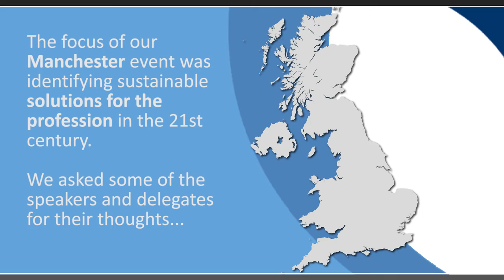Medical professionalism matters: identifying sustainable solutions for the profession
On 12 July 2016, over 100 clinicians, medical students and patients came together at Manchester's Museum of Science & Industry to share ideas for solutions to some of the key challenges facing health professionals today.

Interviewees include: Sujata Gupta (Consultant Gynaecologist, Stepping Hill Hospital), Prof Jacky Hayden (Dean of Postgraduate Medical Studies, Health Education North West), Prof Pali Hungin (President, BMA) and Umesh Prabhu (Medical Director, Wrightington, Wigan and Leigh NHS Foundation Trust).